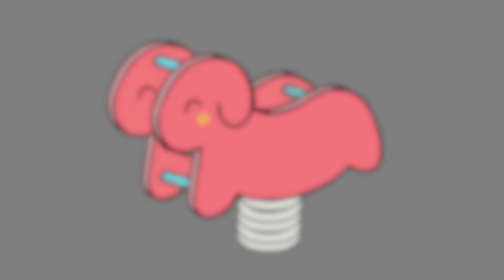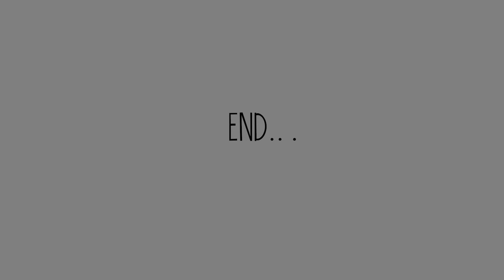Ekrotkayes RARL,Ekrotkayes Ukrainian, Y and Б inflation Memes But something Is weird part 256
Thanks to :
Ralr : harrymations
Filipino : Crazy Mixlore

      WARNING ❗❗This video contains animated Spanish and Russian alphabet lore memes.
     Please be wise in watching ❗I made this animation only for entertainment, there are no elements of violence or pornography because this alphabet animation is actually to educate so that the audience knows letters from other countries.This video is purely made by myself  @nguyennewjrsweet5